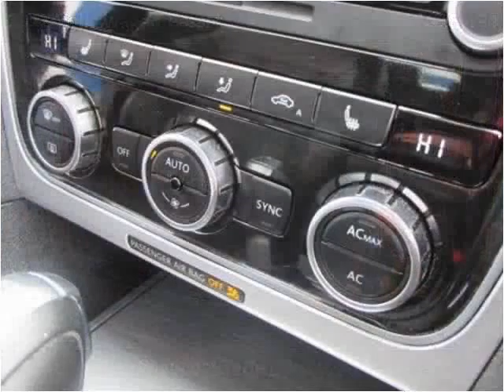2012 Volkswagen Passat Used Cars Manassas VA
This 2012 Volkswagen Passat is available from Battlefield Ford Manassas.